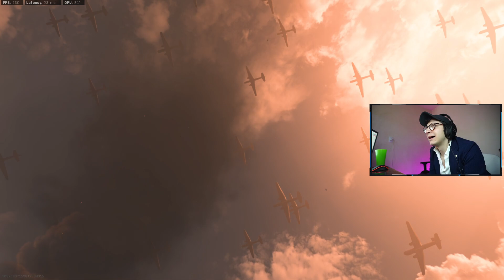EVENTO EN WARZONE! REVELACION COD VANGUARD🤯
Mi equipo:

Computadora
-Procesador Ryzen 7 5800X
-Tarjeta Gráfica RTX 3080
-Ram Corsair 3200Mhz 32GB (4x8GB)

Periféricos
-HyperX Cloud Orbit S
-Microfono YETI Nano

-Sony a5100
-Anillo de luz LED
-Luz RGB Bombilla WiFi